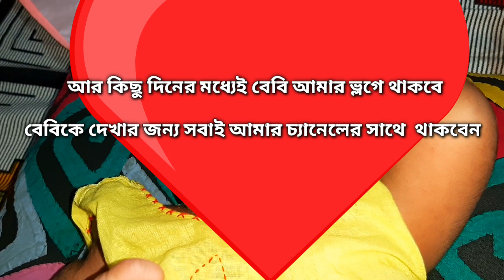সোনামনির বাবা অনলাইনে সোনামণির জন্য কি অর্ডার করলো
আসসালামু আলাইকুম প্রিয় ভাই ও বোনেরা আশা করি সবাই ভালো আছেন।আজ আমি ব্লগ নিয়ে হাজির হয়েছি,আপনাদের ভালো লাগবে আশা করি।যদি ভালো লাগে তাহলে, লাইক,কমেন্টস, সেয়ার এবং আমার পরবর্তি ভিডও পেতে চ্যানেলটি সাবস্ক্রাইব করবেন।আমার চ্যানেলটিকে সামনের দিকে এগিয়ে নিতে, আপনারা সবাই আমার পাশে থাকবেন, দয়া করে আমার ব্লগ ভিডও গুলো আপনাদের বন্ধু এবং প্রিয় জনদের সাথে সেয়ার করবেন।

[ ] সম্মানিত ভিউয়ার্স আপনারা আরও দেখতে পারেন:👉👉

মাত্র ২টি উপকরণ দিয়ে সহজে তৈরি ঈদ স্পেশাল অসম্ভভব মজাদার সেমাই এর সুইচ রোল রেসেপি||Swiss Roll